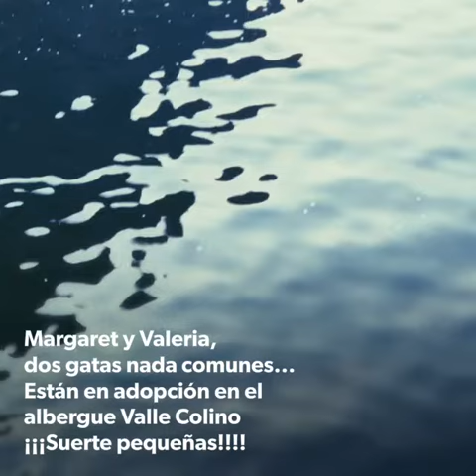Albergue Valle Colino VALERIA y MARGARET (ADOPTADOS)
Albergue de perros y gatos en adopción, VALERIA y MARGARET ADOPTADOS en el Albergue Valle Colino, buscamos una oportunidad de adopción conjunta para Margaret (1 añito) y Valeria (8 añitos), dos tesoros que han hecho amistad en el albergue y parecen querese y llevarse muy bien. Ambas muy sociables y cariñosas, tanto con personas como con otros gatos dóciles. Con tu ayuda, puede que tengan suerte!!
En adopción en Albergue Comarcal Valle Colino, La Laguna, Tenerife.